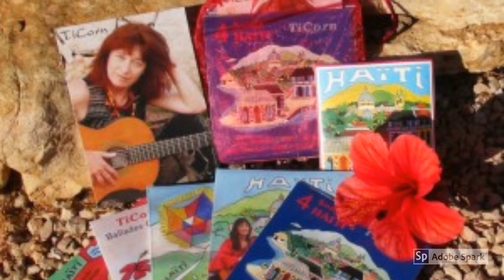TiCorn and Belo Thank You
Our last Live Concert before COVID19. Thank you for the support. Our Mission is to strategically manage Haitian interests locally and internationally for economic stability.